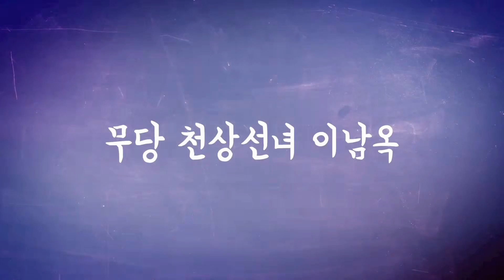(인천무속인) 🐵🐵🐵 2022년 원숭이띠 한테 참 좋은 양력 3월 🐵🐵🐵 92년생 80년생 68년생 56년생 44년생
무당 천상선녀 이남옥 선생님께 궁금하신점이 있으시거나 상담 혹은 방문을 원하시는 분께선 아래의 연락처를 참고하세요

예약문의 및 전화상담
인천 무당 천상선녀 이남옥

맴버십에 가입하여 개인점사 영상제작의 혜택을 받아보세요